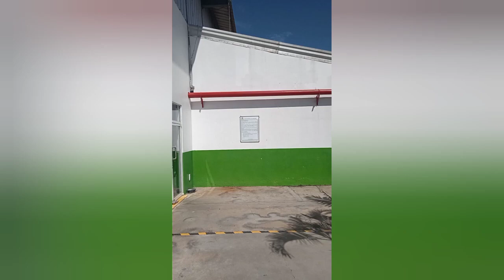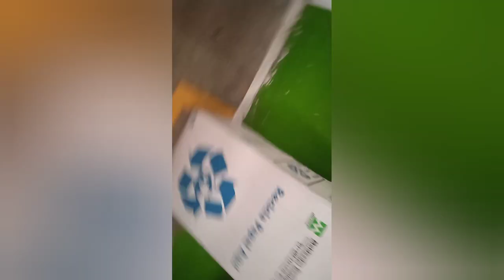mw vizite kote yo fe katon Pou ze sendomeng se rel le map gade SA kap pase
mw vizite kote yo fe katon Pou se sendomeng se rel le map gade SA kap pase